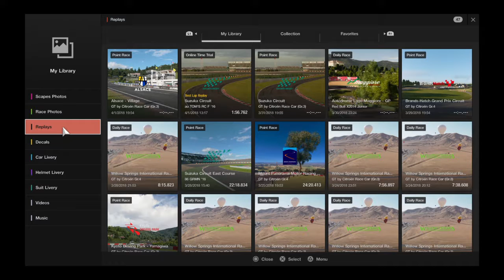Gran Turismo®SPORT_20180401203543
Alsace  Village 13 Laps FIA GT manufacturer series test season 20 round 1 Emanuel finished 12th place dropped 2 positions driving for Citroen custom design by Emanuel Superman Steel Boss